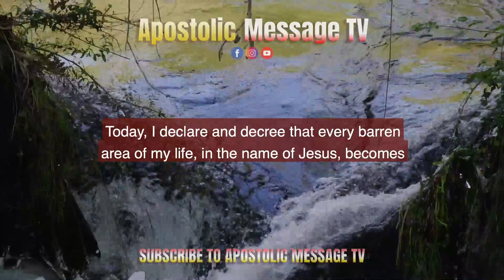Short Morning Prayer for abundant blessing today || daily effective PRAYER || daily prayers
Morning Prayer for abundance blessing
Dear Father in heaven,

I approach this new day with a heart filled with hope and faith, guided by the promise found in Isaiah 32:15, which says, "Until the Spirit is poured upon us from on high, and the wilderness becomes a fruitful field, and the fruitful field is deemed a forest."

I thank you for the assurance of your abundant blessings and the transformation you bring to our lives. Today, I declare and decree that every barren area of my life, in the name of Jesus, becomes fruitful.

Lord, just as you turn the wilderness into a fruitful field, I ask that you turn any desolation in my life into a source of abundance. May my life be a testament to your power and grace, and may the fruits of your blessings overflow for my benefit and for those around me.

I trust in your divine plan and the goodness you have in store for me. As I embark on this day, may I be a channel through which your abundance flows, touching the lives of others and glorifying your name.

I commit this day into your hands, asking for your guidance and wisdom in all that I do. May your Spirit pour upon me, filling me with your love and abundance.